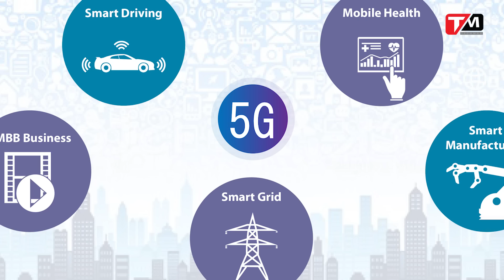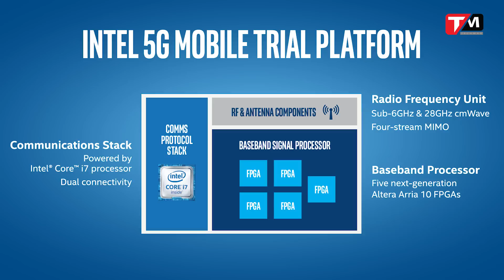Cảm biến vân tay dưới màn hình LCD đầu tiên||TECHDAILY||TECHMAG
Trong bản tin hôm nay gồm có những nội dung chính như sau:
 - Nhà mạng Việt Nam thưởng gì cho U23 Việt Nam
 - Cảm biến vân tay dưới màn hình LCD đầu tiên
 - Nhà mạng NTT Docomo ký hợp đồng 5G đầu tiên với Nokia